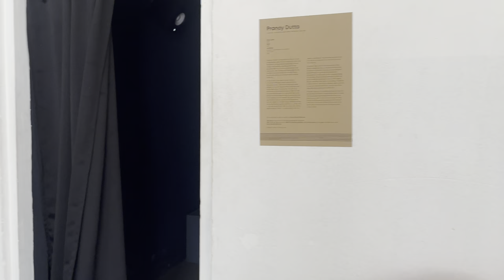MUZIRIS BIENNALE ASPIN WALL HOUSE PART - 7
Muziris Biennale Aspin wall house.